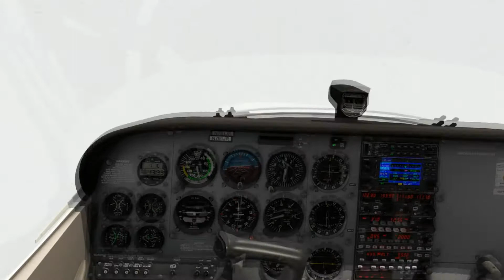Turbulence in a Cessna Skyhawk X-PLANE11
Inside of a Cumulonimbus.

♦ CONFIGURAÇÕES DO MEU PC ♦
-2X Memória Corsair Vengeance Pro Series DDR3 8GB 2400MHz
-Placa de Vídeo 3GB DDR5 N GTX780
-Placa Mãe B85M-G R2.0
-Corsair H75 Hydro Cooling
-Fonte ATX 850W Corsair